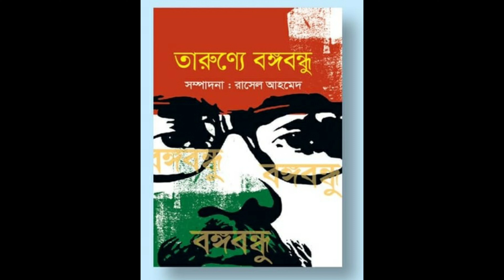ভূখণ্ডের প্রাণ - শাহীদ আহম্মেদ হাসিব